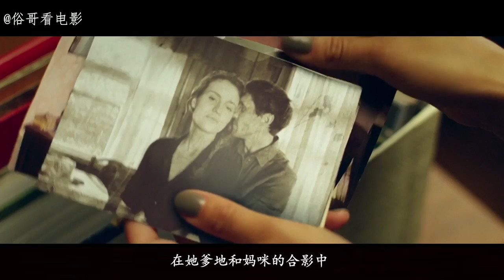男友被邪恶的美人鱼迷惑，女孩为了挽救自己的爱情，奋不顾身的跳入水中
一个邪恶的美人鱼爱上了Marina的未婚夫Roman，她想让Marina离开Roman的身边。这个美人鱼在几世纪前在湖里溺水身亡，为了不让恶魔美人鱼侵占自己的身体，Marina只有一周的时间克服对深水的恐惧，与这个恶魔美人鱼展开殊死搏斗.